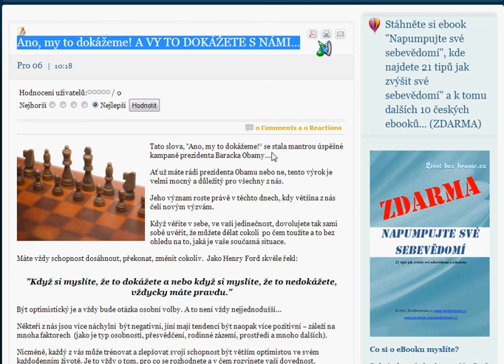Ano, my to dokážeme! A VY TO DOKÁŽETE S NÁMI...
Když věříte v sebe, ve vaši jedinečnost, dovolujete tak sami sobě uvěřit, že můžete dělat cokoli  po čem toužíte a to bez ohledu na to, jaká je vaše současná situace.